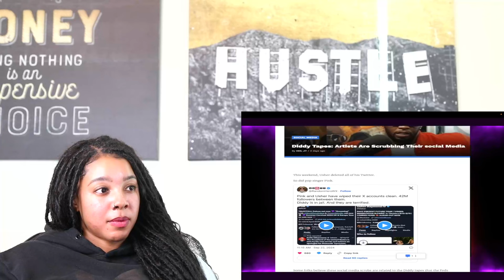Infamous Cheesecake Debacle was for Beyoncé! +Suge Knight Exposes Clive, Andre & Usher | Reaction